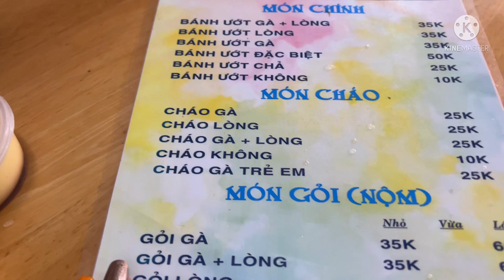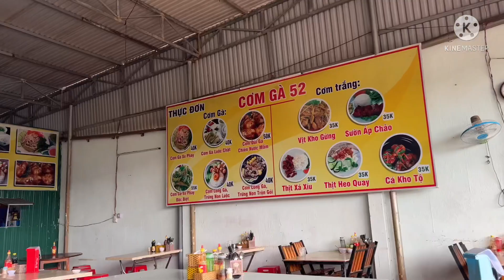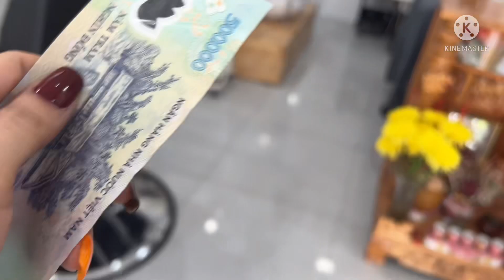Vlog 75 . Kết Thúc 1 Chuyến Đà Lạt Mộng Mơ